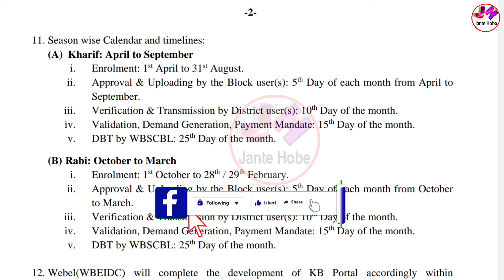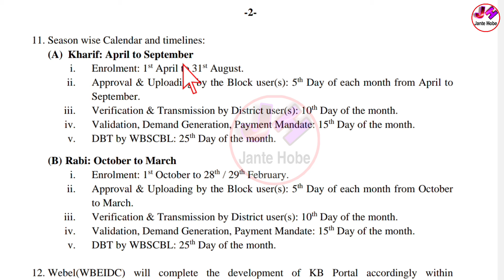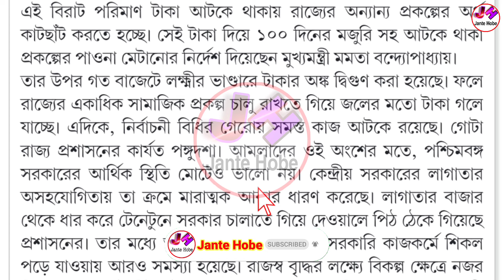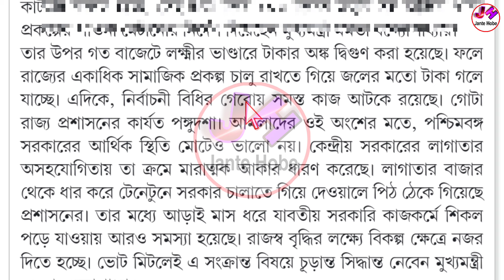কৃষক বন্ধু টাকা কবে ঢুকবে 2024 | Krishak Bandhu Taka Kobe Dibe 2024 | Krishak Bandhu Taka Kobe Pabo